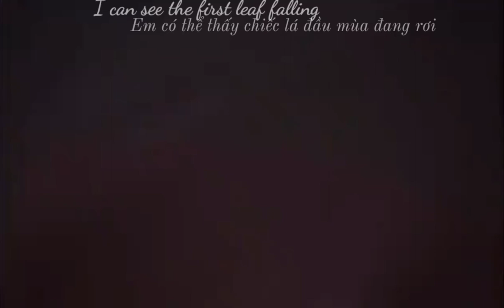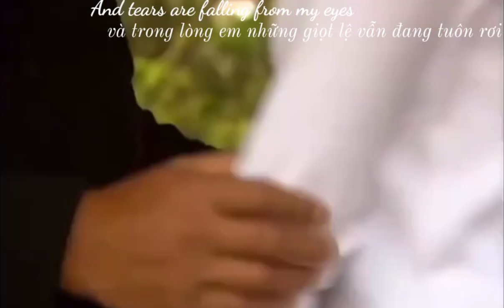Big Big World _ Jessica Hsuan _ Louis Koo ( Hồ Sơ Trinh sát IV 1999 )